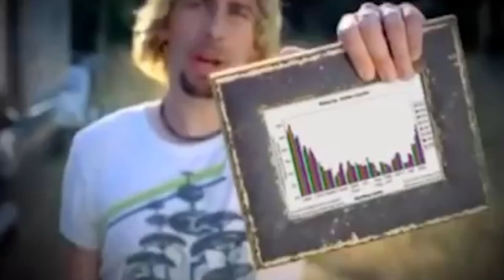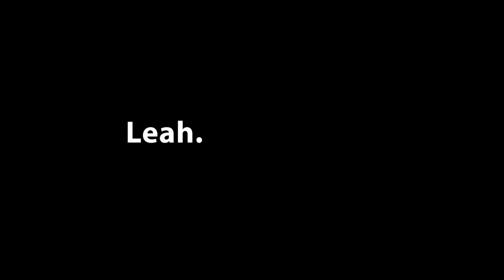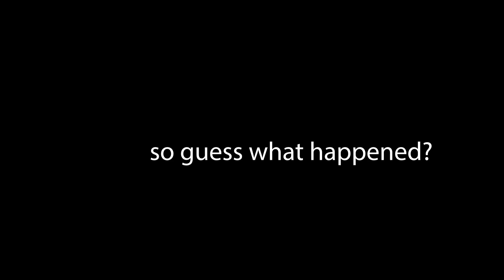DnDnD4Slutz - Episode 12 5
The Dragnanigans save Christmas!